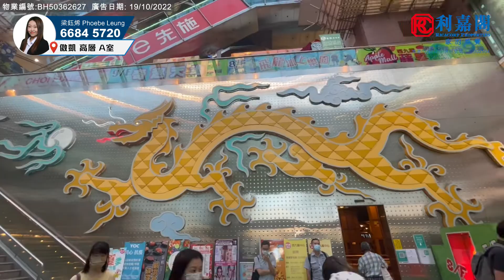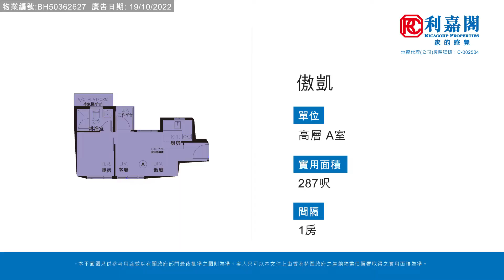【KOL睇真盤】Phoebe Leung 筍盤推介：傲凱 高層A室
KOL睇真盤 –Phoebe Leung 筍盤推介：
長沙灣  傲凱
物業地址：傲凱 高層A室（物業編號: BH50362627）
實用面積：287 呎
間隔 ：1房
賣點 ：實用一房, 南北對流窗, 交通便利, 生活配套齊全